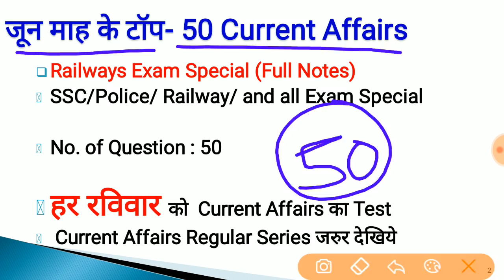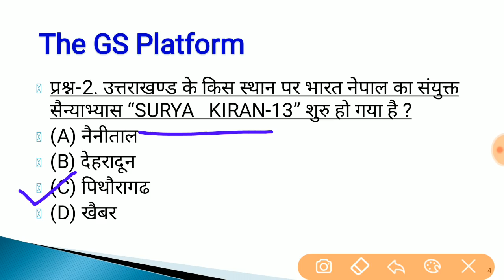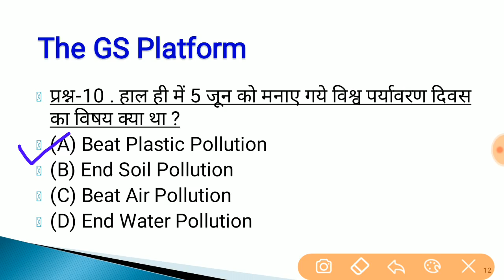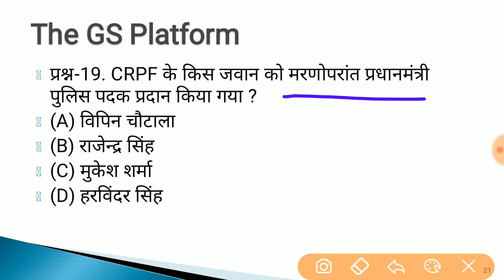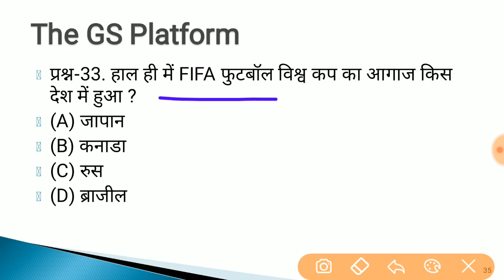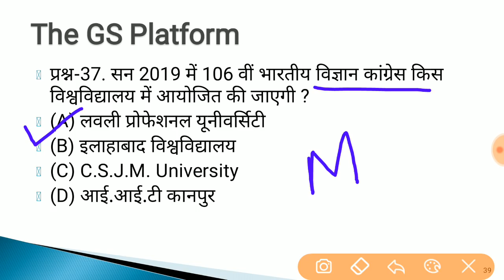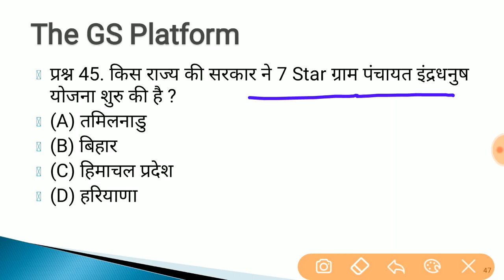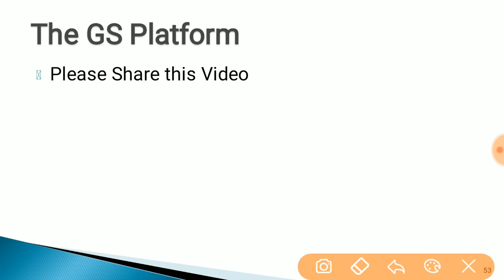जून-2018 || TOP 50 ◆ Current Affairs Questions || रट ही लो Full जून 2018 Current Affairs Questions